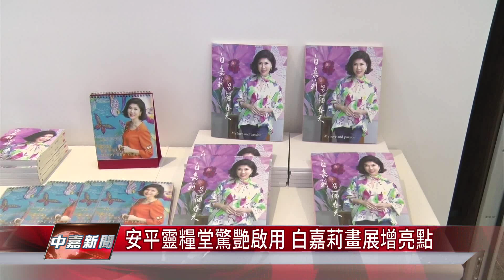宗教藝文｜安平靈糧堂驚艷啟用 白嘉莉畫展增亮點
融入現代建築與藝術氣息的安平靈糧堂 16日下午首次啟用 邀請最美麗節目主持人白嘉莉舉辦公益畫展與簽書座談會

融入現代建築與藝術氣息的安平靈糧堂，16日下午首次啟用，邀請最美麗節目主持人白嘉莉舉辦公益畫展與簽書座談會，吸引很多台南粉絲前來，包括市長黃偉哲也應邀出席，代表市民歡迎白嘉莉前來舉辦畫展與簽名會。